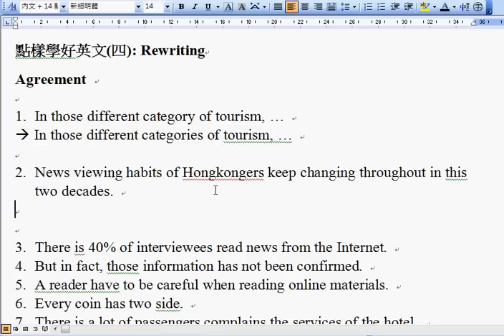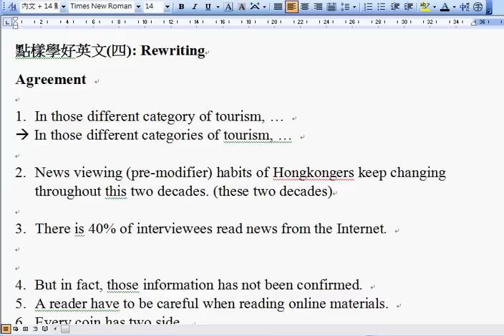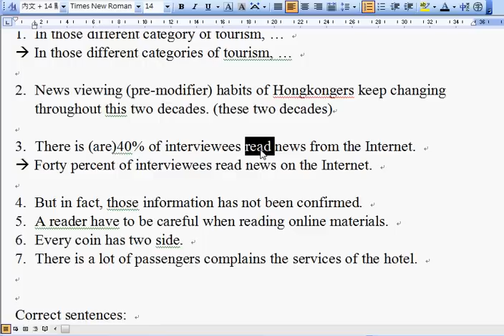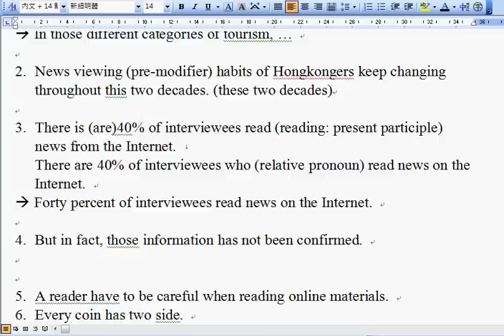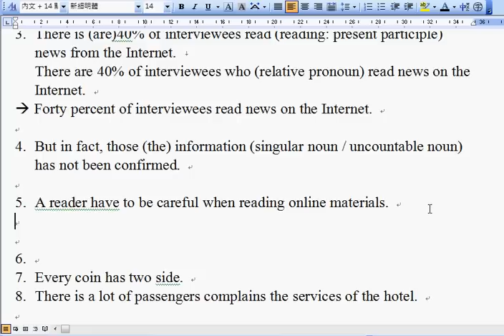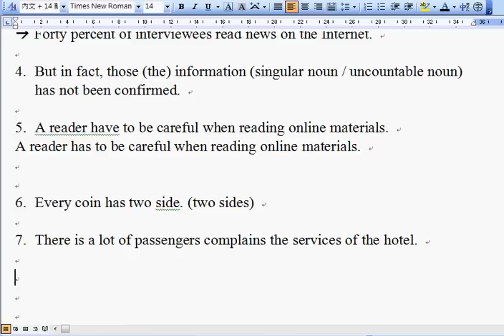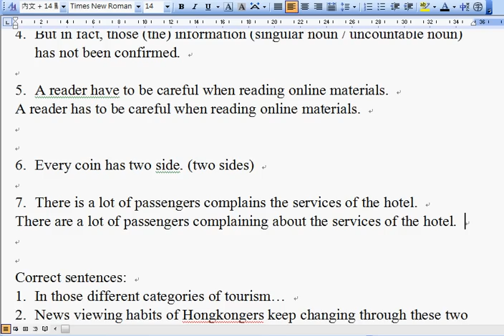英文文法 | CH4 Rewriting點改自己嘅作文？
很多同學作完文以後，都不會proofread他們的作文，結果一而再再而三地犯上連小學三年級學生也幾乎不會犯的錯誤。今堂我會為大家講解怎樣更正自己的錯誤，以免上到大專院校／大學時也犯上小學生的英文文法錯誤。